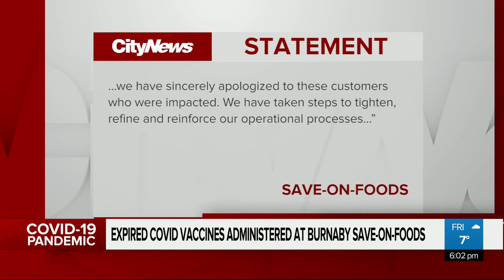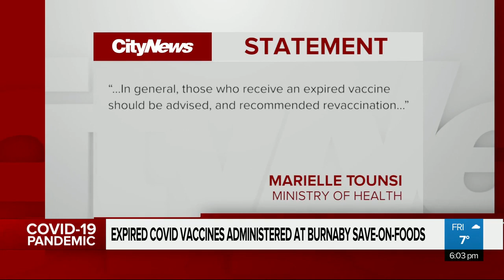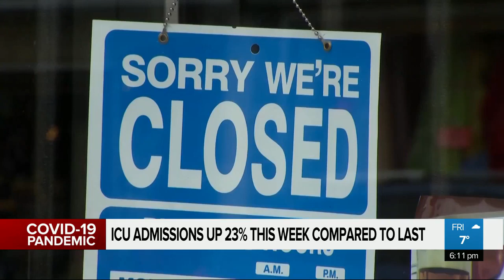CityNews Vancouver at 6pm - Friday April 9th, 2021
Your local Vancouver news for Friday April 9th, 2021